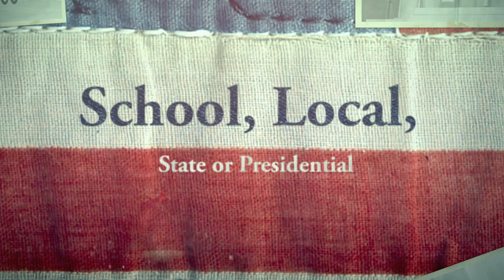Design Ideas for Election Apparel from Easy Prints®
Check out these design ideas for Election shirts for local groups, teams and companies. Choose from thousands of Easy Prints® layouts to customize with text, clip art and colors. See your customization live in the Easy View™ Online T-shirt Designer on TransferExpress.com